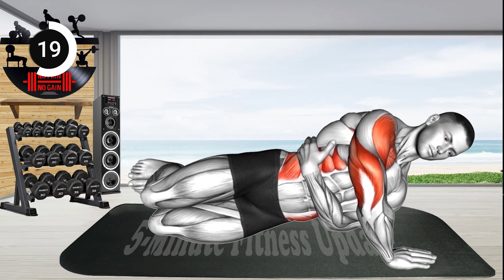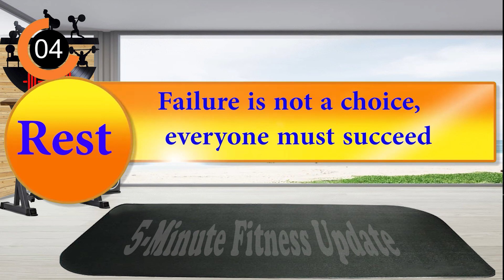Transform your arms in 15 days (100% effective workout)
💢One of the most important goals of sports enthusiasts is bulky and big arms. In addition to continuing to do sports, having a proper and correct program can help increase the size of the arm.

💢In this video, 5 great movements to bulk up the arms are shown.

⏱️Time codes:
00:00 Transform your arms in 15 days (100% effective workout)
00:12 Kneeling Triceps Extension
00:57 Rest
01:13 Side Push-Ups L
02:00 Rest
02:15 Side Push-Ups R
03:00 Rest
03:16 Elbow Up and Down Plank
04:02 Rest
04:18 Triceps Dips
05:02 Other fitness videos

🎶About the music:
LICENCES: AEI (on behalf of NCS); LatinAutor, ASCAP, AMRA, LatinAutorPerf, BMI - Broadcast Music Inc., Featherstone Music (publishing), and 12 music rights societies